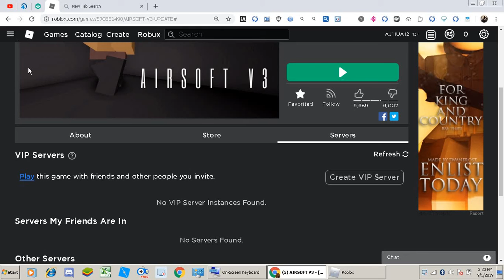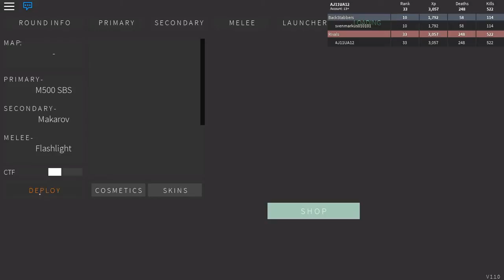EZ Ragequits in Airsoft V3 (Roblox)